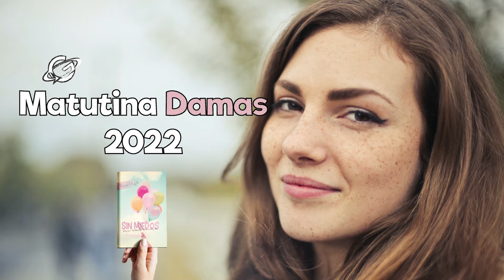02 de junio de 2022 - Sin Miedos ni Cadenas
Matutina de Damas
DEVOCIÓN MATUTINA PARA DAMAS 2022
SIN MIEDOS NI CADENAS
Vanesa Pizzuto
Lecturas devocionales para Adultos 2022
NARRADO POR: Némesis Guerra